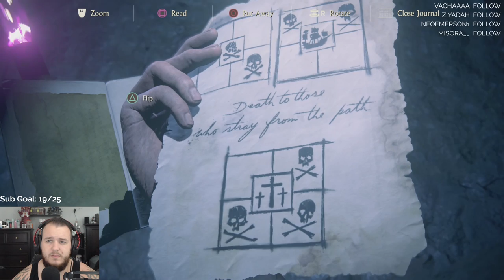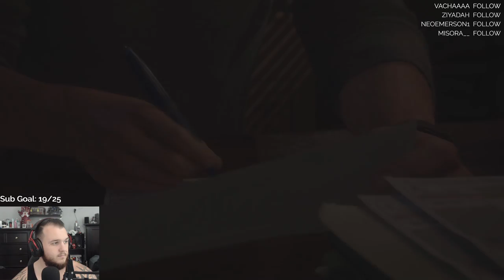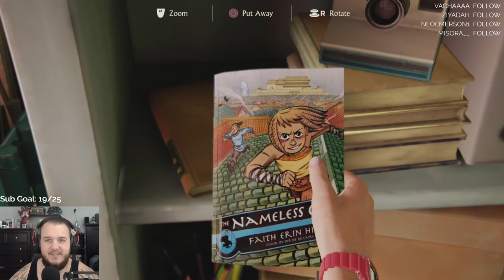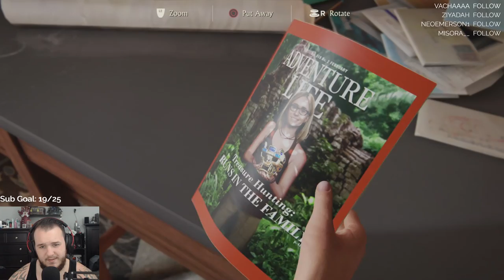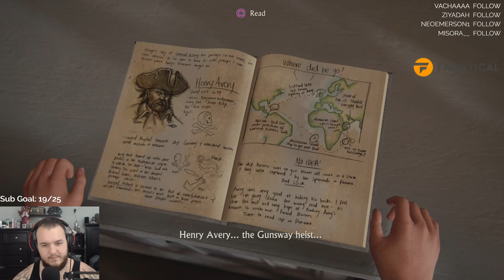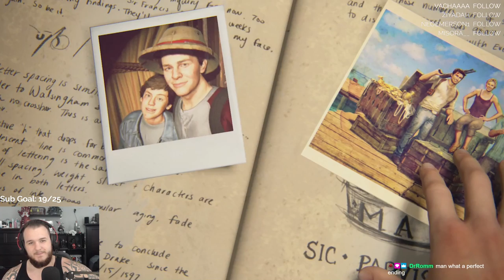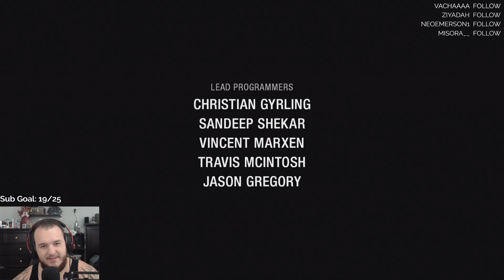Uncharted 4: A Thief's End - Let's Play - Part 11